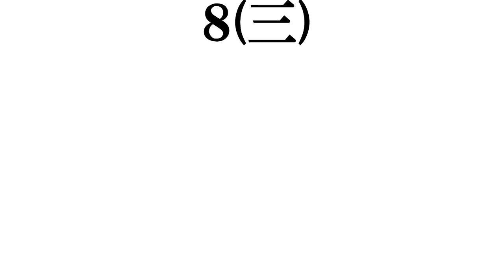【長野出身の芸人】​打線組んでみた